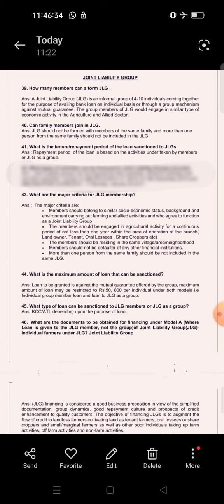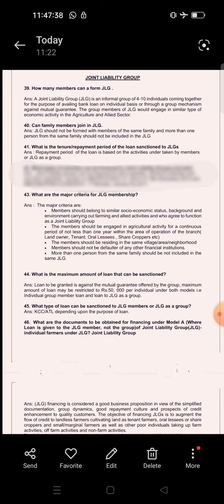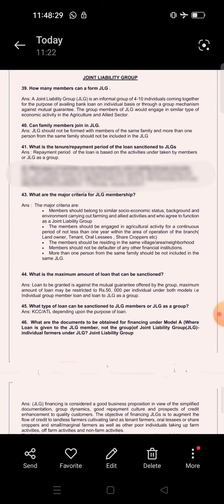Joint Liability Group Ke Baare me Jaane! संयुक्त देयता समूह के बारे में जाने!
Thanku for watching my video..